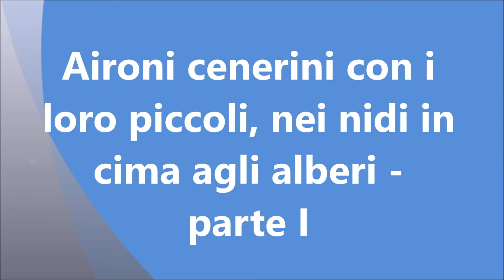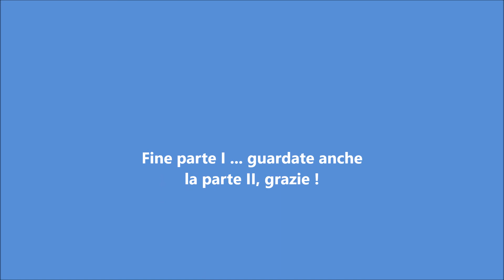Gli Aironi cenerini (Ardea cinerea) in palude. Video: Nikon Coolpix P1000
Aironi cenerini con i piccoli - parte I.
Nel video si vedono gli aironi cenerini, che in questo periodo stanno nidificando in cima agli alberi, con i loro piccoli nel nido.  Aprile 2020.

Questo canale propone filmati e fotografie naturalistiche di uccelli e animali dei boschi. Trovate brevi video di uccelli in migrazione, video di animali prettamente notturni, brevi video informativi sulla vita nei boschi e altro ancora.
Utilizzo anche una fototrappola per osservare gli animali nei boschi, nel loro ambiente naturale e quando non sono disturbati dagli umani.

Cosa uso nei miei video:
Camera: Nikon D780 & Nikon 500mm f 5.6
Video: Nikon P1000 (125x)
Fototrappola: Reconix UltraFire XR6
Editor: VideoPad Professional NCH software